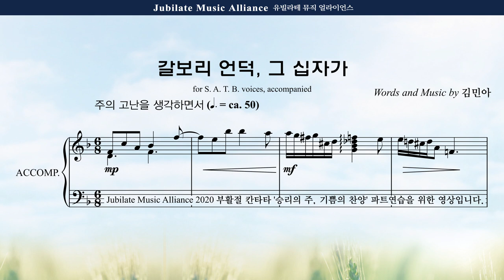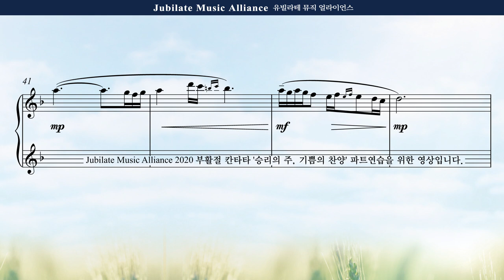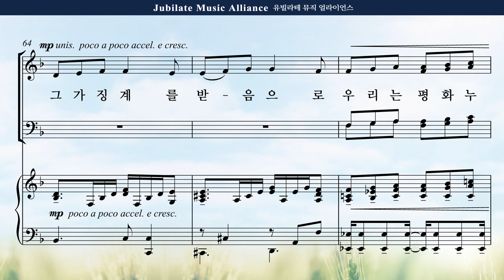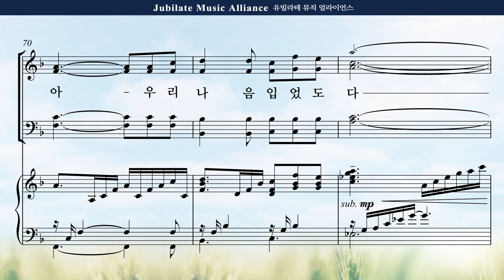[부활절 칸타타] 김민아 '승리의 주, 기쁨의 찬양' 4. 갈보리 언덕, 그 십자가